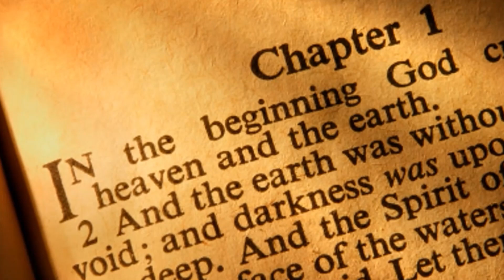HIKMAT PAGI | Kamis, 13 Juni 2024 | Sdri. Eva Cellia Otniel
Selalu Ingat dan Waspada
“Pada waktu itulah orang-orang benar akan bercahaya seperti matahari dalam Kerajaan Bapa mereka. Siapa bertelinga, hendaklah ia mendengar!”
(Matius 13:43)

Firman: Sdri. Eva Cellia Otniel
Sapaan: Pnt. Jessica Linjani